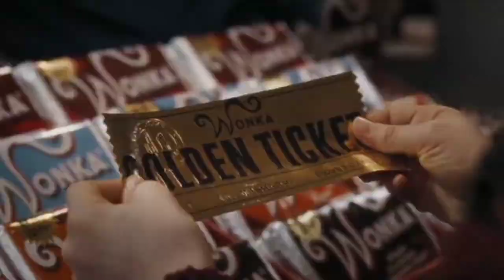Charlie and the Chocolate Factory 2005 Tribute - Sour Candy